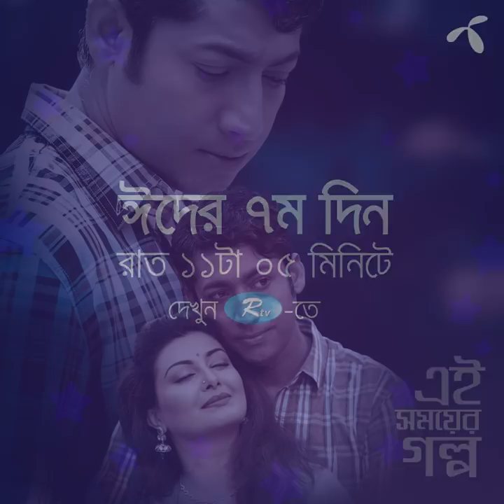গ্রামীণফোন নিবেদিত 'এই সময়ের গল্প" সিরিজ RTV-র পর্দায়!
এবার ঈদ উল আযহা জমজমাট করতে RTV-র পর্দায় গ্রামীণফোন নিবেদিত 'এই সময়ের গল্প" সিরিজের ড্রামাগুলো উপভোগ করুন ঈদের ৭দিন রাত ১১টা ০৫ মিনিটে। বিস্তারিত জানতে ভিডিওটি দেখে নিন!